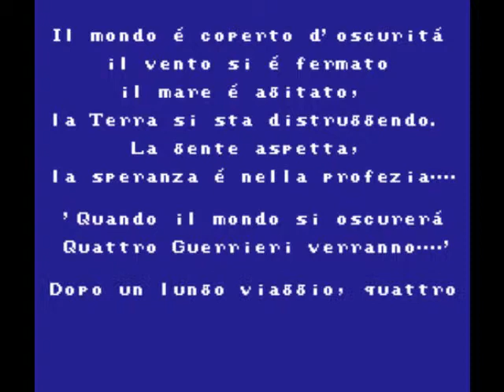Emuita.it - Final Fantasy NES - Gameplay Video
Gameplay Video di Final Fantasy, il primo capitolo uscito su NES, by Emuita.it il sito italiano dedicato all'emulazione e al retrogame.
Visita il sito ed unisci alla prima emucommunity italiana.